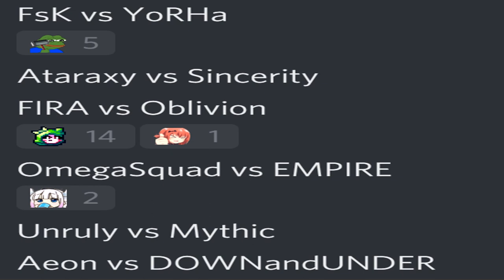Will a 13 million CP player help secure victory?? – FIRA vs Oblivion – Fortress Siege #65 - L2R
Timestamps:
0:00 Intro
0:15 CP difference / Adena paid / Leaders
1:23 Introducing the clans
2:17 The battle
15:01 Battle stats, wrapping up, byebyes

Spectating during a Fortress Siege in the game Lineage 2: Revolution (L2R)